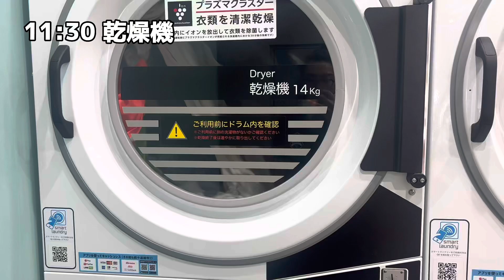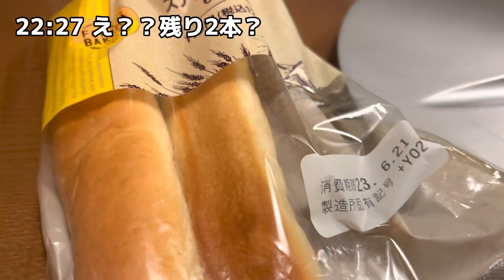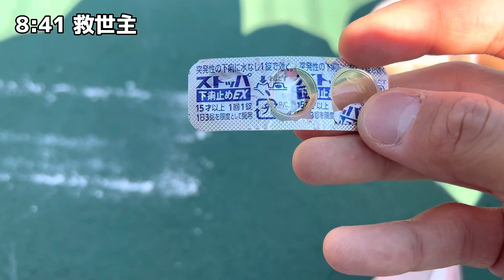【陸上vlog】西日本インカレ制覇に向けて…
西日本インカレ vlog前編です‼️
関西インカレのリベンジマッチ🔥
後日、後編もあがるのでぜひ見てください👀✨